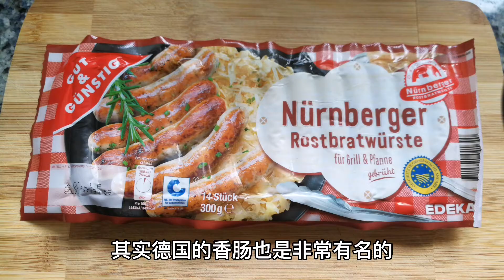话说德国033 美味纽伦堡香肠